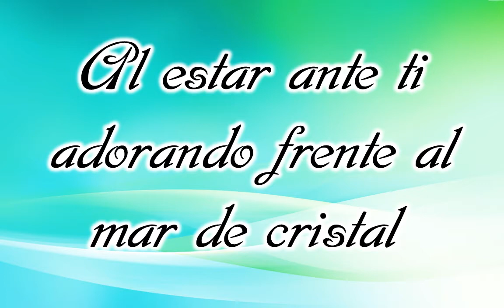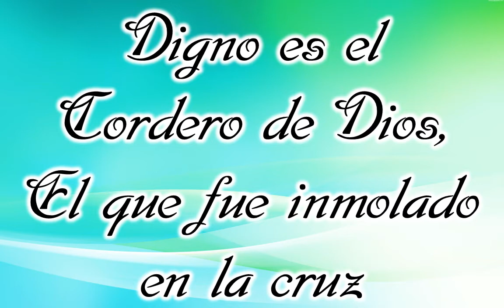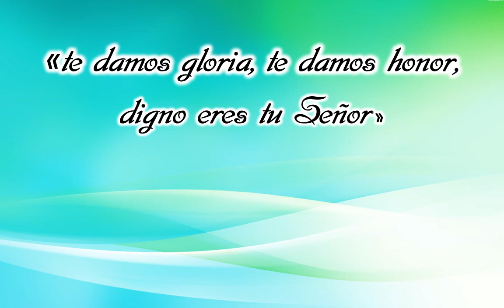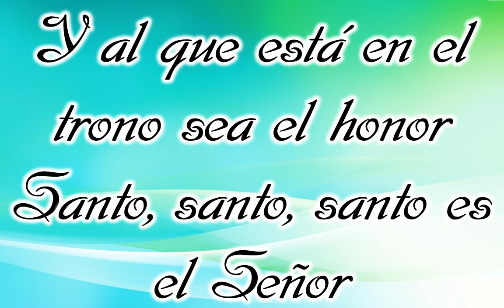Al estar ante ti - Alejandro del Bosque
Letra de Al estar ante ti interpretada por Alejandro del Bosque.